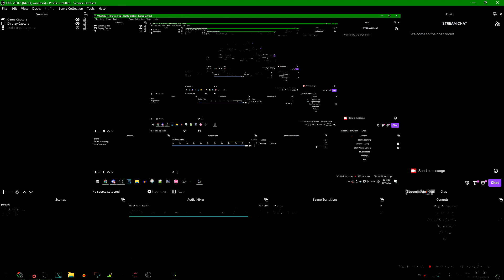whopper whopper whopper whopper converted to midi